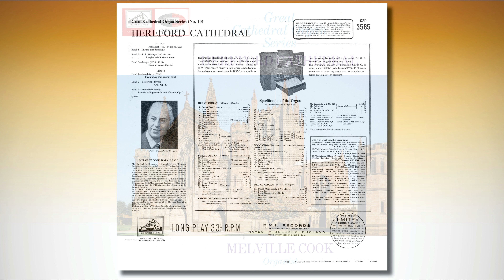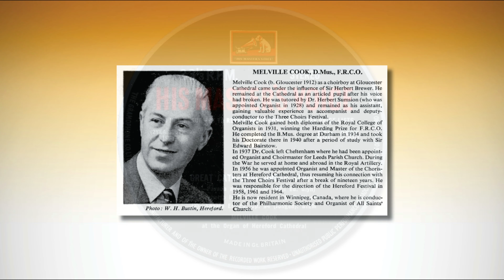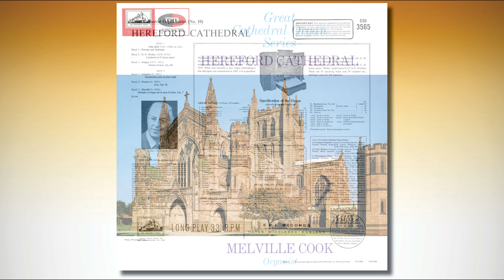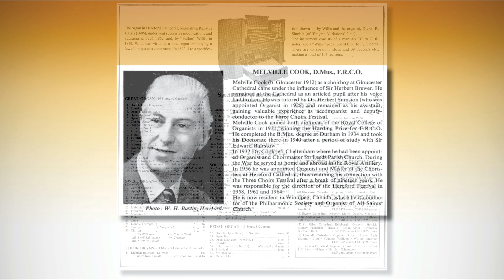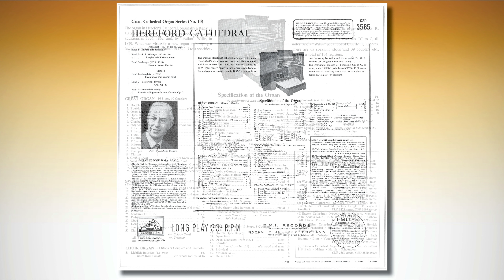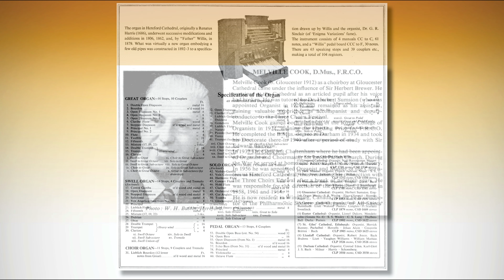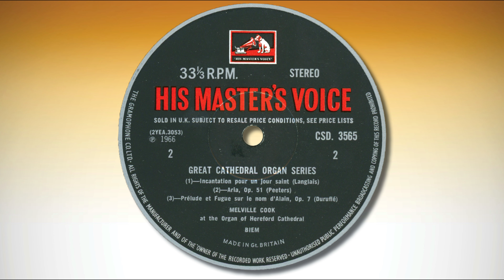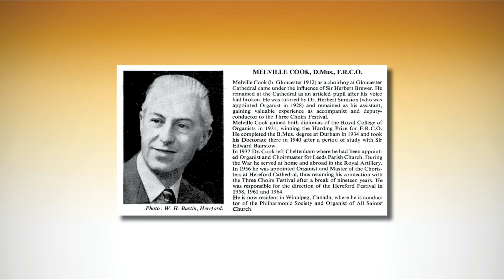Melville Cook - Hereford Cathedral (65/IV/P) GREAT CATHEDRAL ORGAN SERIES No. 10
Great Cathedral Organ Series
HEREFORD CATHEDRAL
MELVILLE COOK, Organist

John Bull (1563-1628) ed. Glyn
00:00 Pavana and Sinfoniae

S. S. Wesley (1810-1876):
03:20 Larghetto in F sharp minor

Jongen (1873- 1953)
09:15 Sonata Eroica, Op. 94

Langlais (b. 1907)
23:35 Incantation pour un jour saint

Peeters (b. 1903):
27:58 Aria, Op. 51

Duruflé (b. 1902):
32:26 Prelude et 39:01 Fugue sur le nom d’Alain, Op. 7

HIS MASTER’S VOICE CSD 3565